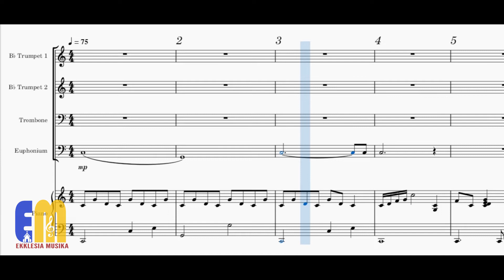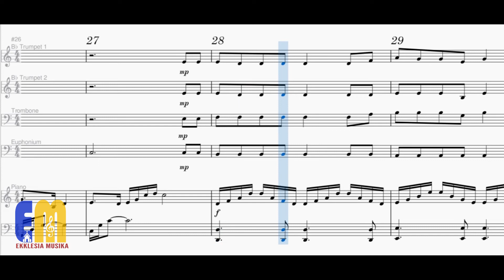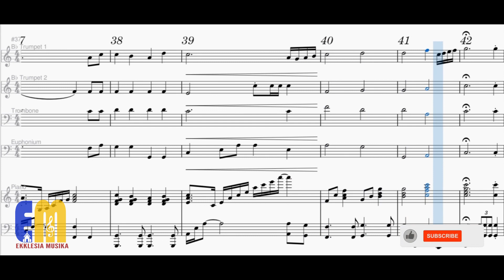We Must Reach Them While We Can Orchestra l Brass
We Must Reach Them While We Can ORCHESTRA I Brass
Orchestra Arr. by Nosis

Trumpets, Trombones, Euphonium